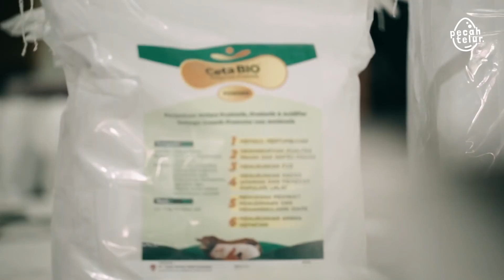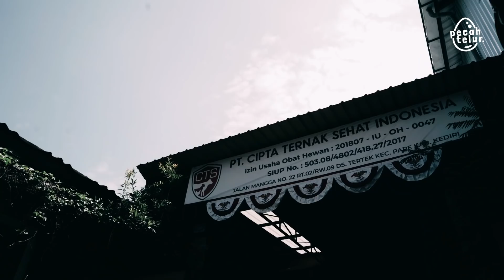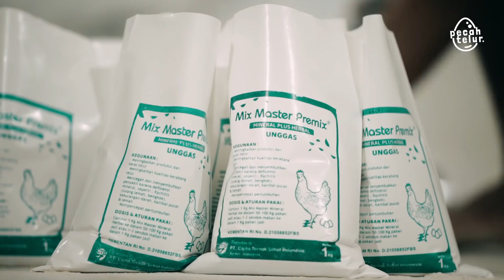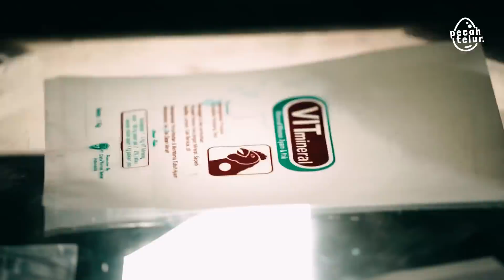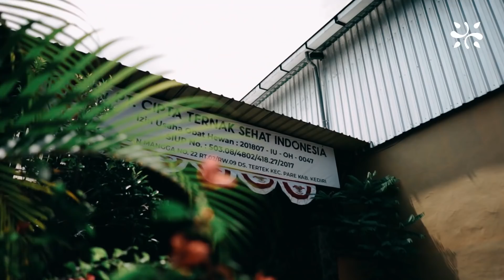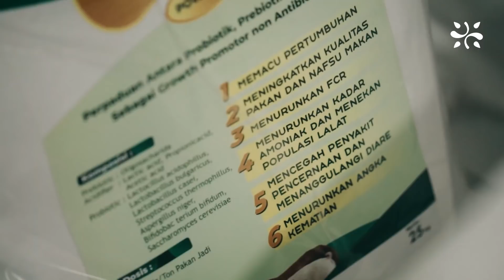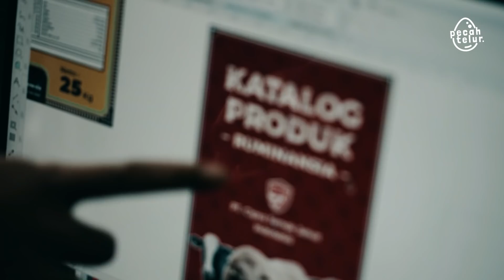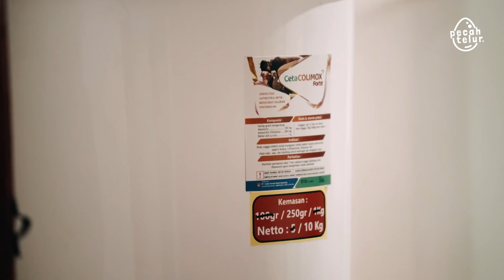Produsen Obat Hewan di Kampung Mampu Bersaing Dengan Perusahaan Multinasional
PT. Cipta Ternak Sehat Indonesia, produsen dan distributor obat-obat hewan ternak satu-satunya yang berada di daerah namun mampu mengausai pasar nasional.
Inilah salah satu cerita usaha yang tidak mempunyai cerita jatuh bangun sampai hutang ratusan juta seperti bisnis lain yang pernah kita liput. Meskipun berkembang cukup pelan, namun posisi sekarang omzet sudah menyamai produsen nasional yang berdiri sudah sejak lama.

Berdiri sejak tahun 2016 sekarang mampu menguasai pasar nasional untuk produsen obat hewan di Indonesia. Awalnya bekerja di sektor yang sama sebagai produsen obat hewan di indonesia lebih dari 10 tahun,  justru memilih belajar dari perusahaan yang kecil, namun bisa dibuat untuk belajar pengembangan diri.

Memanfaatkan kamar kosong di kontrakan untuk memproduksi premix dan dipasarkan sendiri, selama lebih dari tiga tahun menjadi produsen obat hewan yang dimulai dengan ketekunan belajarnya.

Produsen obat hewan memang punya pasar yang cukup baik di Indonesia, namun CTS Indonesia memilih untuk bikin bran sendiri, karena berawal dari rasa takut untuk memasarkan produk merk lain, karena menurutnya jika distribusi sudah bagus, pasti akan di ambil alih oleh produsen tersebut.

Cipta Ternak Sehat yang berlokasi di Pare, kediri merupakan  produsen obat hewan yang saat ini memfokuskan bisnisnya kepada pengembangan SDM yang bisa menjalankan bisnis yang punya etos kerja yang lebih baik.

Semoga Video "Satu-Satunya Produsen Obat Hewan di Kampung yang Sanggup Kuasai Pasar Nasional!!!" bermanfaat untuk sobat pecah telur.

PecahTelur Official

Sincerely,
TELUR.STUDIO
Bertumbuh Bersama